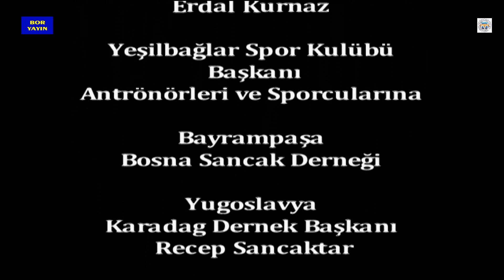Boryayın-Bosna Sancak Derneği İftar Sofrası-Söylş.M.Bor-Erdoğan Erden-Kamil Oktay Sındır-Pendik İst.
Söyleşi:Erdoğan Erden Anadolu Yakası Bosna Sancak Dernek Başkanı -Kamil Okyay Sındır CHP Genel Sekreteri
Anadolu Yakası Bosna Sancak Sosyal Yardımlaşma ve Kültür Derneği İftar Sofrası
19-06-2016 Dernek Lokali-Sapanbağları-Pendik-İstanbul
Söyleşi:Çekim-Yapım-Yayın:Mustafa Bor-Boryayın
İstanbul Pendik de Yaşam bulan,Bosna Sancak Derneği Ramazan Orucu nedeniyle 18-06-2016 Tarihi'nde Pendik Sapanbağları Mahallesi Meydanında Düzenledikleri İftar Sofrasında,İnançlı Yurtseverlerle Birlikte Oldular.
Dernek Başkanı Erdoğan Erden,Yönetimi ve Üyelerinin hazır bulunduğu İftar Sofrasına;
.Pendik Kaymakamı Osman Tunç ,Cumhuriyet Başsavcısı Mustafa Lokman,CHP Genel Sekreteri Kamil Okyay Sındır ,CHP Millet Vekili Onursal Adıgüzel ,Kartal Belediye Başkan Yardımcısı Gül Cemal Fidan, ,Maltepe Belediye Başkan Yardımcıları, Chp ilçe Pendik Başkanı Kemal Ercan,Chp Kartal ilçe Başk.Erdal Kurnaz,,Yeşilbağlar Spor Kulübü Başkanı, Antrönörleri, ve Sporcularına ,Bayrampaşa Bosna Sancak Derneği ,Yugoslavya Karadag Dernek Başkanı Recep SancaktarYugoslavya Karadag Dernegi Başk.Recep Sancaktar,Bayrampasa Bosna Sancak Dernegi Baskan Yrd Hilmi Erden ve Yönetimi ,Toplum Bilimcisi Bate Bahaddin Bey,Celal Akgüle ,Akp İlçe Başkanı Rüstem Bey ,İmam Bakır Üküş ve İnançlı Yurtsever Halkımz da bu Kutsal Sofrada bulunarak, birliktelik ve dayanışma ruhu içinde inançlarını birlikte yaşadılar.
Hazırlanan masalarda yer alan halkımız,Hoca Bakır Üküş tarafından okunan Kutsal Kitabımız "Kuranı Kerimi" dinlerken ,Ezan sesiyle iftarlarını açtılar.
Dernek Basın Sorumlusu Muammer Ademoğlu'nun sunumunu yaptığı bu kutal etkinlikte;
Pendik Kaymakamımız Sayın Tunç,CHP Genel Sekreteri Kamil Oktay Sındır, yaptıkları konuşmalarında"İnancımızda yer alan Kutsal Ay ve Günlerin,toplumsal yaşamda yerini,önemini, insanlarımızı nasıl kaynaştırdıklarını,birlik ve beraberlik gücünü nasıl pekiştirdiğini" vurguladılar. Dernek Başkanı Sayın Erden de İftara katılan konuklarına teşekkür ederek,Dernek olarak her zaman toplumun yararına olan her alanda hizmet vereceklerini dile getirdi.
İftar Sofrası sonrası Dernek Binasına geçilerek, Dernek Lokalinde birlikte sohbet edildi,ikram edilen Çay ve kahvenin ardından esenlik içinde kutsal etkinlik son buldu.
Mustafa Bor-Boryayın 2016 Pendik İstanbul